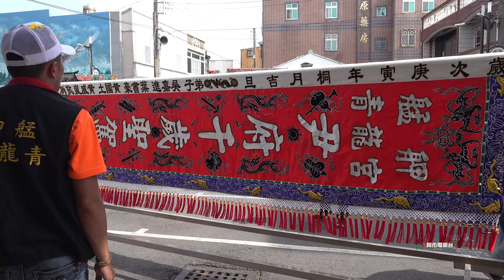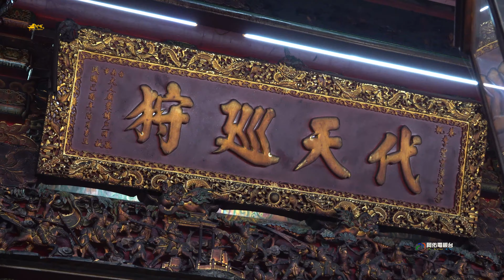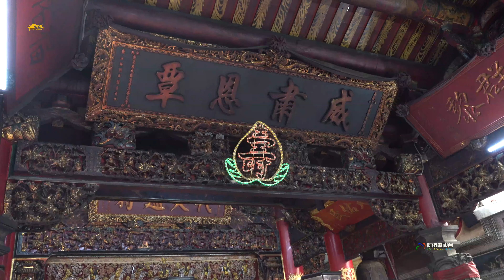《尹王爺南巡北狩~馬沙溝李聖宮會香全紀錄》嘉義布袋新塭嘉應廟代天巡狩尹府千歲庚子年南巡北狩奠安綏境